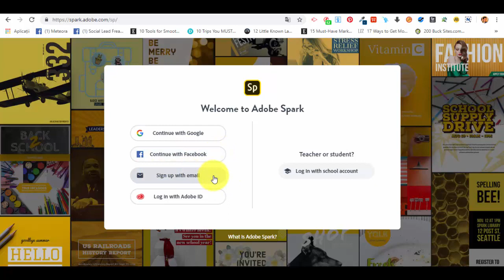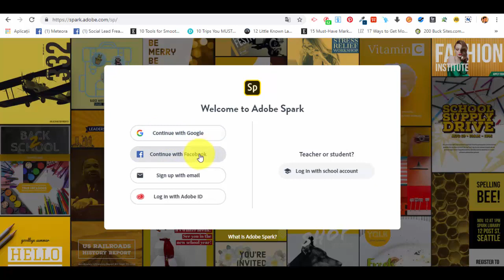Adobe Spark Full Tutorial For Beginners In 2023 | Video Wikki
Welcome to AdobeSpark! With Adobe Spark's suite of creative tools, you can easily create professional-looking designs and videos without any prior design or video experience. In this introduction video, we will show you how easy it is to get started creating high-quality visuals in minutes. We'll walk through the steps for creating a graphic, web page, and video with the intuitive Adobe Spark interface. From starting a project to publishing your visual story, we will take you through all the features and capabilities of this powerful storytelling tool. Get ready to make stunning visuals with Adobe Spark!